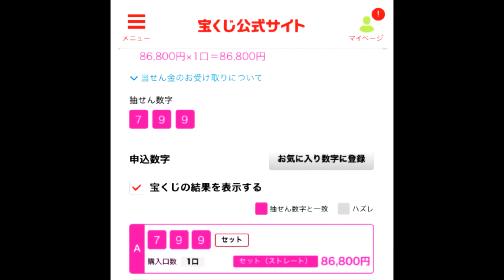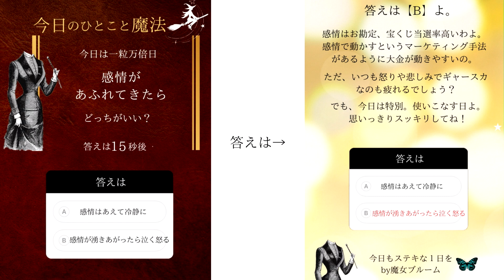ナンバーズ錬金術★感情はお勘定を見事に検証！医学魔女の陰陽五行論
ようこそ魔女ブルームのチャンネルへ

4月30日21:00にヴァルプルギスの夜イベントやります！
無料でナンバーズ当選の魔術、魔女性カウンセリングほか

📝目次📝
0:00 動画スタート
0:29 魔女の旦那はやはり悪魔☆罵詈雑言パートナーシップ
1:14 インスタ今日のひとこと魔法でナンバーズ当選の予告をしていた！
1:56 感情はお勘定☆感情に素直になると不労所得が入る
2:24 怒りは人生棒に振るはウソ？
2:55 中医学、陰陽五行では怒り、悲しみは生物の本能。感情エネルギーはリサイクルできる？
5:03 柴犬モモタロウ交通事故が発端だった！
6:19 亡き父に会って、教えてくれたナンバーで当たって確信する！
7:02 感情が動かないと不労所得は起きない？
7:57 元三菱サラリーマンさんの名言で錬金術を証明したろ！となる
8:33 錬金術のカラクリはマトリックス？感情に素直になった時に起こる時空がカギ？
9:36 これからの時代は魔法使いならぬ不労所得使い？ゆるやかに生きる
11:15 インスタストーリーズの常連さんありがとう✨
11:50 ラスト！錬金術は棚ぼたではない！

★シャングリラ・アースオフィシャルサイト

【アロマ有資格者で迷っているあなたへ】
★ハーブ魔女の気血水アロマレッスン

★魔女ブルームのアンティーク魔法ショップへようこそ

★魔女ブルームRyokoの正体は？まとめて見れるよ

★Line@登録はこちらから。
先行販売や企画、読者さんだけへ秘密の情報を⭐️

これからもますます怪しくマニアックな、
それでいて地に足の着いた現実創造の魔法を

東洋医学出身なのでココロとカラダ、
そして意識変容のお話が大得意です✨

人は表現することにより生命力を取り戻していく。
表現的医療という生きかたをお伝えしています。

これからも大好きなアンティークのこと、
表現、アートで魔法の世界観を
動画でお伝えしていきます。